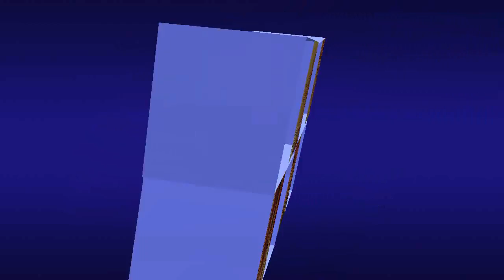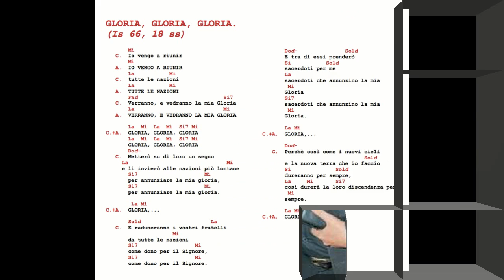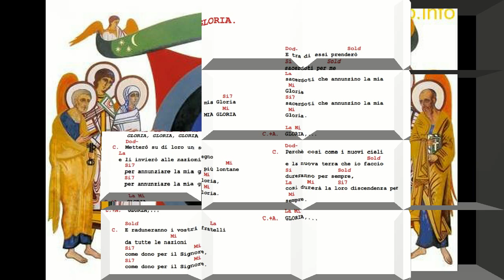GLORIA, GLORIA, GLORIA. (Is 66, 18 ss) ( RISUSCITO' ) KIKO ARGUELLO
GLORIA, GLORIA, GLORIA. (Is 66, 18 ss) ( RISUSCITO' ) KIKO ARGUELLO. CAMMINO NEOCATECUMENALE . VIDEO E FOTOMONTAGGIO GIOVANNI CASTALDO NEOCATECUMENO